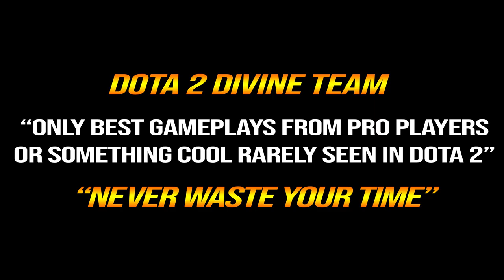🔥 7.32 NEW MID Slardar Reworked Guardian Sprint — 8HP/SEC Regen MAX TANK Early Game Dota 2 Pro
1. COMMENTA
💜 OUR WINNER 💜
10/6: NKOTB xGaming (60th)
20/6: Robin Tuladhar (61st)
30/6: Elizabeth Llagumo (62nd)
10/7: JAYDAWGMAC (63rd)
20/7: Risyad Karami (64th)
31/7: Mark Louie Lagura (65th)
10/8: Tenshoink_s (66th)
20/8: Thomas Davis
31/8: Waiting .
👉Player W33
Aliwi "w33" Omar (born March 6, 1995) is a Romanian/Syrian Dota 2 player who is currently playing for Alliance.
👉Hero Slardar
Slardar, the Slithereen Guard, is a melee strength hero who uses brute force, low cooldown spells, and high physical strength to bring his enemies to their knees. He excels and thrives in close combat situations, and has high mobility, strong initiation and ganking abilities, and good synergy between his abilities.